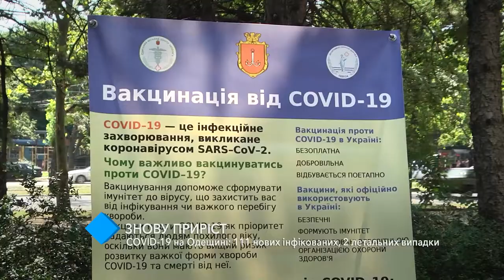COVID-19: в Одесской области зафиксировали 111 новых случаев заболевания